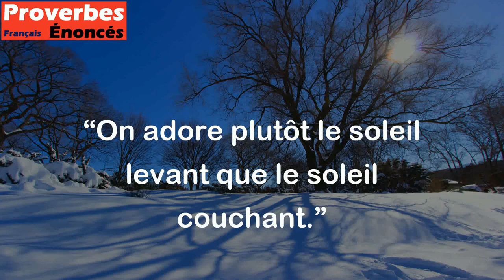On adore plutôt le soleil levant que le soleil couchant. - Proverbe Français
Ce proverbe signifie que les gens ont tendance à préférer ce qui est nouveau et frais plutôt que ce qui est vieux et familier. Cela peut être appliqué à de nombreuses situations, comme préférer une nouvelle tendance à une ancienne, ou préférer une nouvelle relation à une relation de longue date.